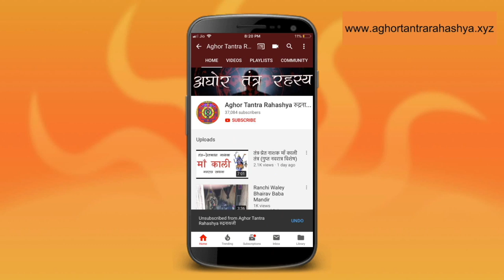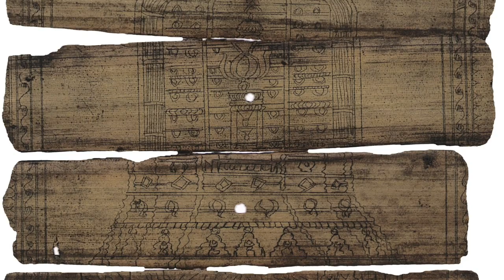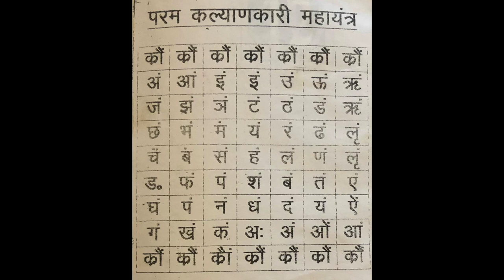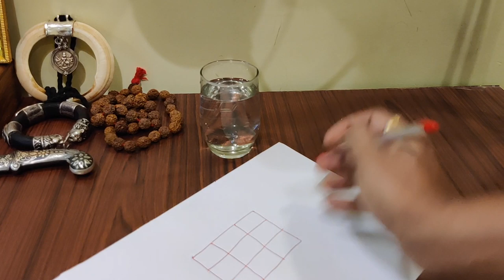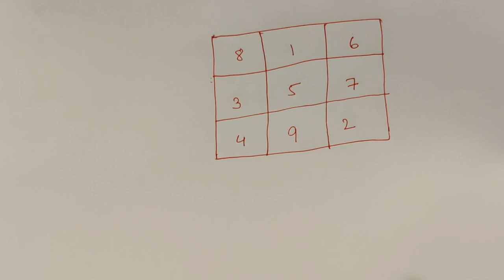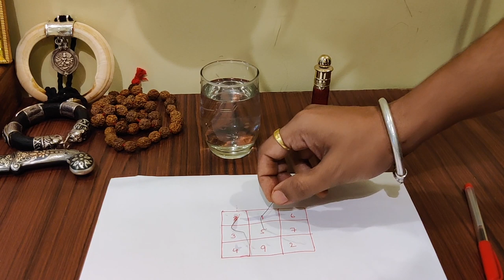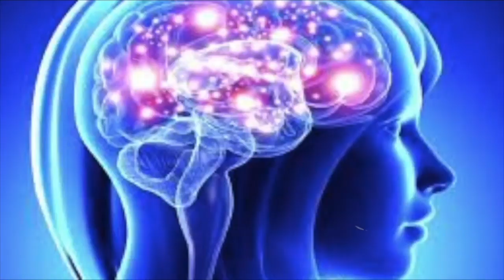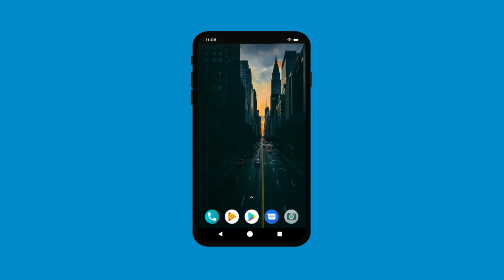Sammohan Yantra Practical: सम्मोहन यंत्र बनाना सीखें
कैसे बनाया जाता है सम्मोहन यंत्र जिससे दो लोगों के बीच का मन मतव कम हो जाए।

Alakh Aadesh!